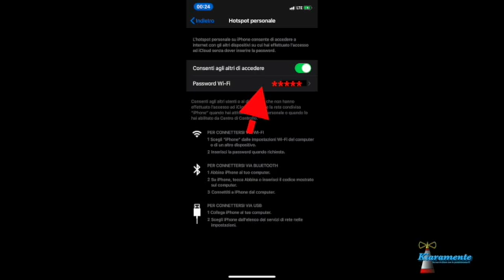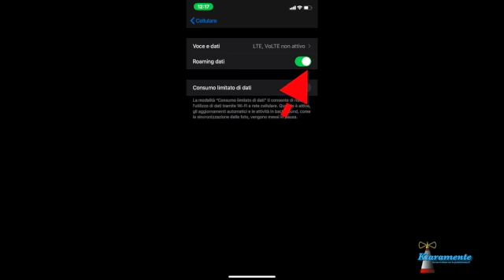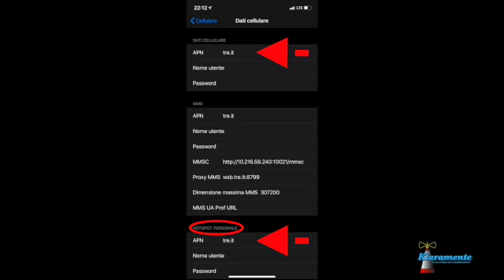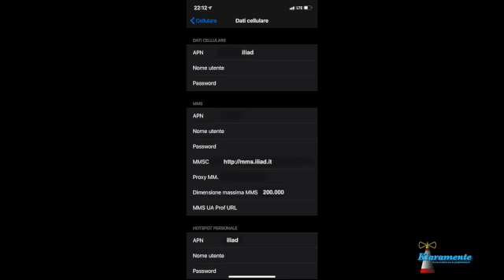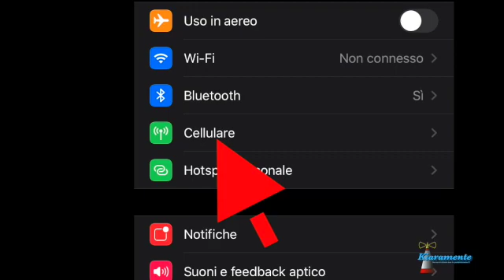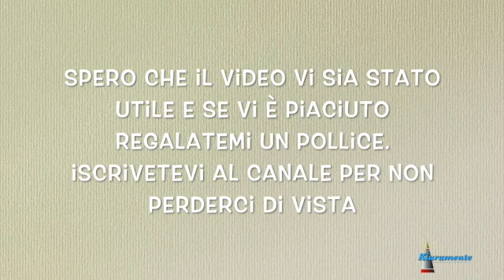hotspot wifi scomparso su iphone ios risolvere con i vari gestori italiani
con il nuovo sistema ios di iphone ed ipad può capitare che scompaia la voce hotspot dal menù o che  magari il gestore non invia il messaggio di autoconfiguraizone per la condivisione dei sati internet. Configurando manualmente l' APN dedicato per ogni singolo gestore è possibile abilitare la funzione di hotspot del nostro iphone, cosi da poter navigare in tethering con gli altri dispositivi mobili.

Vodafone
Dati Cellulare APN: iphone.vodafone.it (su iPhone) o web.omnitel.it (su iPad)
Hotspot Personale APN: web.omnitel.it

TIM
Dati Cellulare APN: wap.tim.it
Hotspot Personale APN: ibox.tim.it

Wind
Dati Cellulare APN: internet.wind (per le vecchie sim wind); internet.it (per le nuove sim wind tre)
Hotspot Personale APN: internet.wind (per le vecchie sim wind); internet.it (per le nuove sim wind tre)

Tre
Dati Cellulare APN: tre.it (per le vecchie sim tre); internet.it (per le nuove sim wind tre)
Hotspot Personale APN: tre.it (per le vecchie sim tre); internet.it (per le nuove sim wind tre)

iliad
Dati Cellulare APN: iliad
Hotspot Personale APN: iliad

ho. Mobile
Dati Cellulare APN: web.ho-mobile.it
Hotspot Personale APN: Internet.ho-mobile.it (con la “I” maiuscola)

PosteMobile
Dati Cellulare APN: wap.postemobile.it
Hotspot Personale APN:  non è ben chiaro se funziona e quanto costa,
provate con uno di questi due indirizzi:
wap.postemobile.it oppure internet.postemobile.it

Fastweb Mobile
Dati Cellulare APN: apn.fastweb.it
Hotspot Personale APN: apn.fastweb.it

Kena Mobile
Dati Cellulare APN: web.kenamobile.it
Hotspot Personale APN: web.kenamobile.it

LycaMobile
Dati Cellulare APN: data.lycamobile.it
nome utente: lmit
password: plus
Hotspot Personale APN: data.lycamobile.it

CoopVoce
Dati Cellulare APN: web.coopvoce.it
Hotspot Personale APN: web.coopvoce.it*
*riavviare il telefono dopo essere usciti dal menu
**con la nuova sim evolution per la configurazione è necessario andare sul sito coopvoce.it per ricevere un sms autoconfigurante.
in caso contrario, Dal 16 gennaio 2020, con la commercializzazione delle nuove SIM CoopVoce Full MVNO (quelle con prefisso 353.4),
cambia anche l’APN: internet.coopvoce.it sia nello spazio dati cellulari che nello spazio hot spot personale

RABONA WEB
Dati Cellulare APN: rabona.it
Hotspot Personale APN: rabona.it

TISCALI INTERNET
Dati Cellulare APN: tiscalimobileinternet
Hotspot Personale APN: tiscalimobileinternet

UNO Mobile
Dati Cellulare APN: wap.unomobile.it o web.unomobile.it
Hotspot Personale APN: wap.unomobile.it o web.unomobile.it

Green Mobile
Dati Cellulare APN: internet.btitalia.it oppure  internet.wind.biz oppure wap.wind.biz
Hotspot Personale APN: internet.btitalia.it oppure  internet.wind.biz oppure wap.wind.biz

Attenzione… tutte le schede full MVNO devo avere il roaming attivato